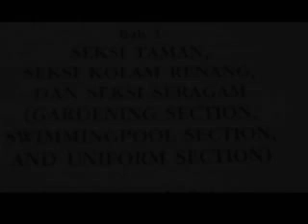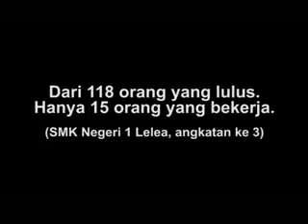Kata Iklan SMK Bisa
2:93 menit |2009| Wiwin, Elinah, Rusmini, Ayu |Indramayu, Jawa Barat |

Cerita tentang pelajar SMK di  Indramayu yang sedang bertanya-bertanya apakah nanti mereka dapat langsung kerja setelah lulus seperti
kata iklan SMK di televisi.